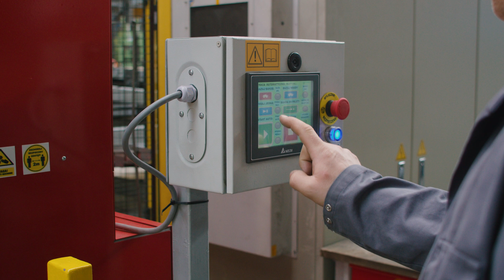TO PIERWSZY TAKI PODAJNIK PALET! SPECJALNE ZLECENIE ERBUD INDUSTRY CENTRUM!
Pracownicy Erbud Industry Centrum zaprojektowali maszynę na specjalną potrzebę Klienta! Zespół z Grajewa zbudował pierwszy tego rodzaju automatyczny podajnik do podawania palet! Na czym polegał ten projekt i co było największym wyzwaniem?